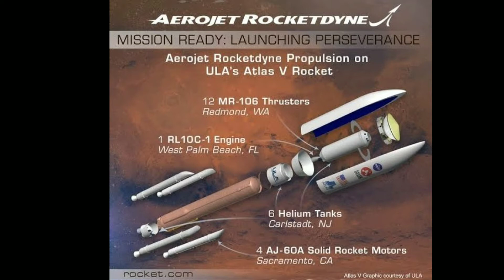NASA's Mars Preservance Rover Safely LANDS on The RED PLANET!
Hope you guys liked this video, Have a great day!🙏🙏🙏🙏 Be sure to check out these videos!